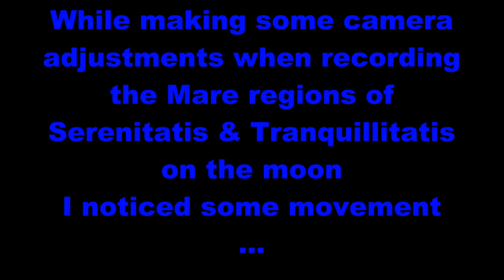UFO or IFO ? 2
Webcam video of the craters on the Moon
Notice that this title says nothing about little green men or aliens.
Just objects that are "Unidentified" or "Identified" flying objects.
 You decide.
You can comment without being rude.They will be deleted.